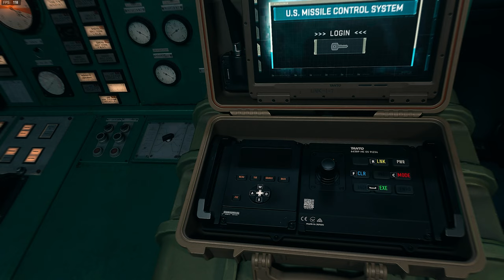Call of Duty Modern Warfare 2 Campaign 4K Ep. 12 - Dark Water - MW2 Let's Play - No Commentary